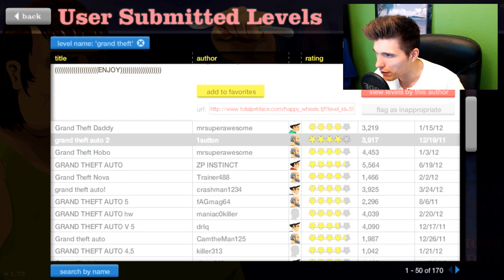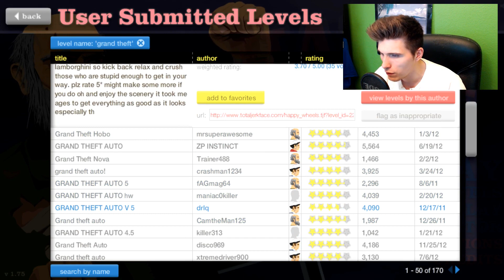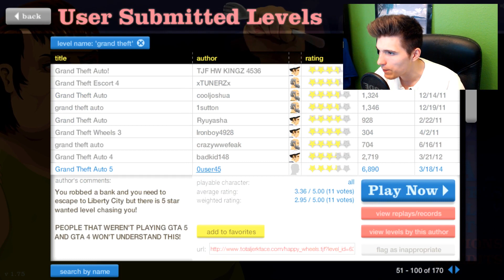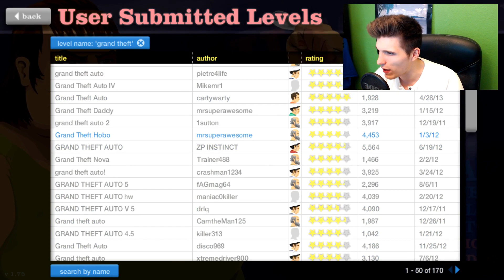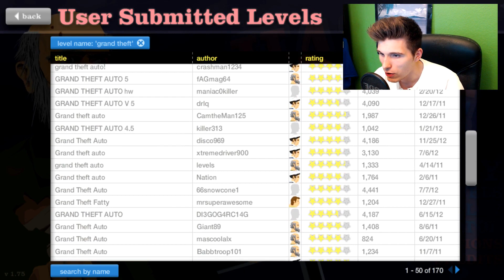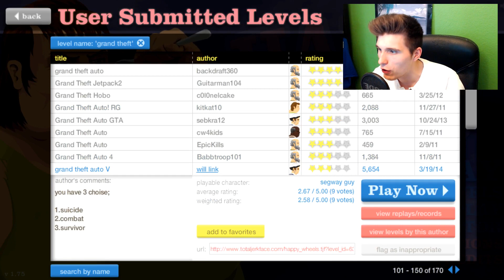HAPPY WHEELS GTA SPECIAL! ✪ WOHER KENNT IHR YOUTUBE?!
Heute gibt es ein schmackhaftes GTA (Grand Theft Auto) Special!